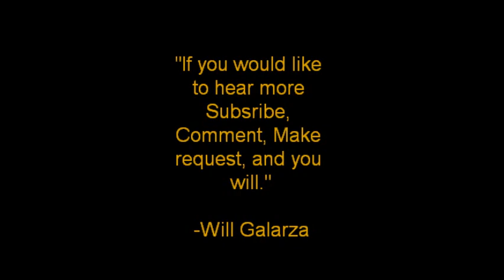I miss you (Will Galarza Original)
One of my good friends "Will" singing from the heart. He has an amazing talent which God gifted him with and wants to share it with all. If you want to hear a specific song from him make a request and we can make it happen.

Holla.